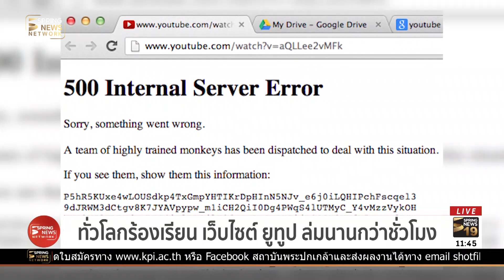ทั่วโลกร้องเรียน เว็บไซต์ ยูทูป ล่มนานกว่าชั่วโมง | 17 ต.ค. 61 | ตามข่าวเที่ยง